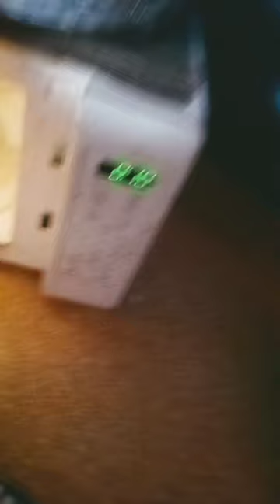4 de enero de 2024